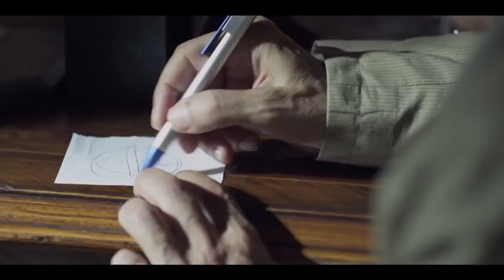زين العطار مـ ات وانت عمرك ما كنت كبير علينا يا حيلتها | هاشم الدهبي هدد زكريا في وسط اهله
ــــــــــــــــــــــــــــــــــــــــــــــــــــــــــــــــــــــــــــــــــــــــــــــــــ

بطولة :
 سوسن بدر
أحمد عبدالعزيز
عزت أبو عوف
لطفي لبيب
 دنيا
 حسن حسني
 محمد محمود عبدالعزيز
 محمد رياض
هادي الجيار
 ولاء الشريف
أحمد حاتم
 بيومي فؤاد
 ميرهان حسين
 محمود فارس
باهر النويهي
 سارة الشامي
 حنان شوقي
محمد عادل
 إيهاب فهمي
 عمر زكريا فؤاد
 محمد عز
عمر الشناوي
فريدة سيف النصر
كيرا الصباح
مهند حسني
هند عبدالحليم
منى فاروق
أسماء جلال
عايدة رياض
 إسلام شوقي
الشحات مبروك
شريف البردويلي
كارولين عزمي
 محمد نجاتي
 دينا
 راندا البحيري
 عابد عناني
محمود حجازي